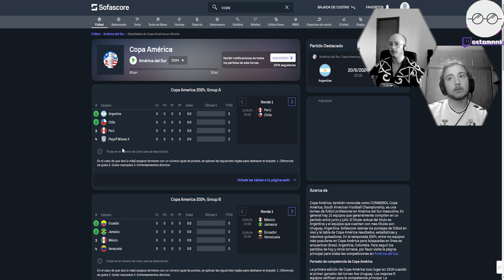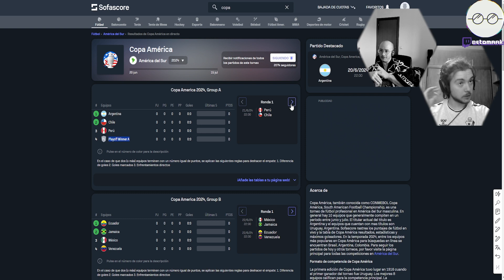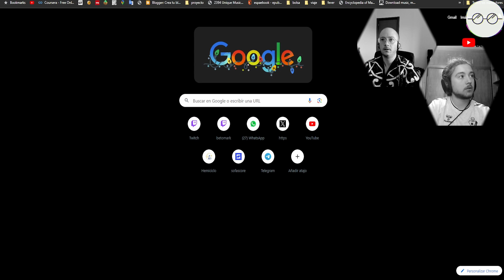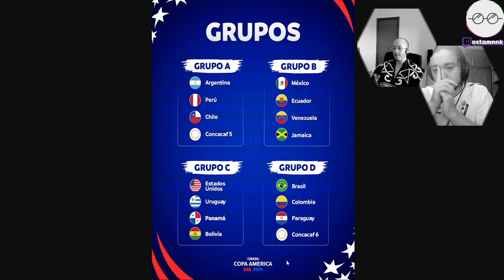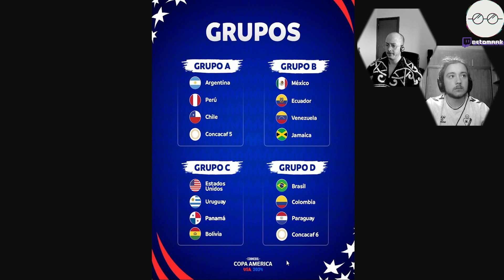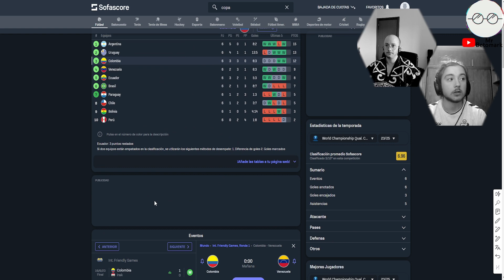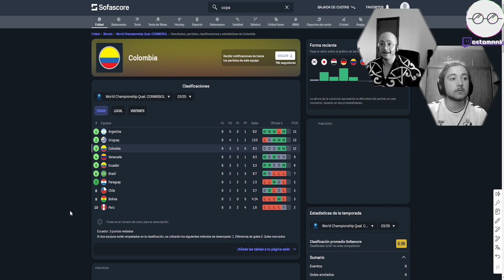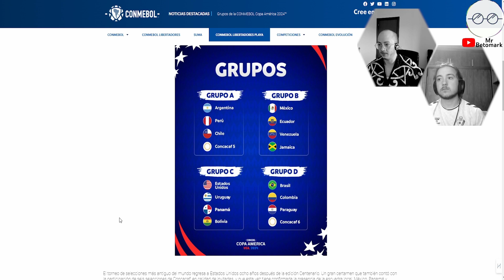Copa América 2024: Sorteo, Grupos y Predicciones con Ventura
¡Descubre todo sobre el sorteo de la Copa América 2024 con nosotros! En este vídeo, junto a mi hermano Ventura, analizamos detalladamente los grupos, equipos y hacemos nuestras predicciones para el torneo. Desde favoritos hasta posibles sorpresas, no te pierdas este repaso completo.